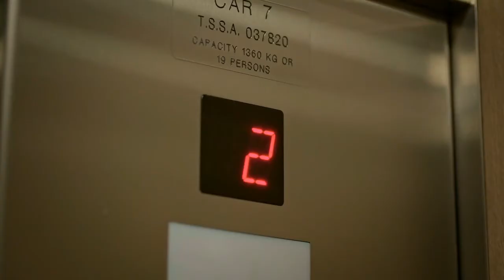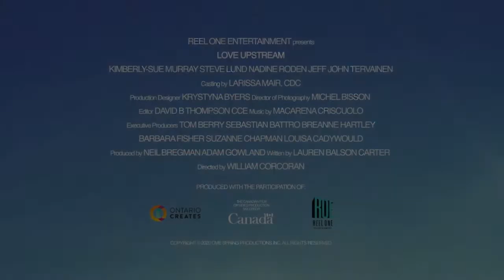Love Upstream - Romance Movie Trailer - 2021 - Kimberly-Sue Murray, Steve Lund, Nadine Roden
Cast Love Upstream :
Kimberly-Sue Murray,
Steve Lund,
Nadine Roden ,
Jeff Teravainen ,
Morgan David Jones ,
Tina Jung ,
Sangita Patel ,
Jennifer Gibson ,
Hannah Galway ,
Sarah Dodd ,.

QUID FACIS =
engl. : What do you do ? Whats up ?
türk. : NE YAPIYORSUN ? NAPTIN MÜDÜR ?
deut. : Was machst Du so ? Was treibst Du so ?

İyi seyirler !